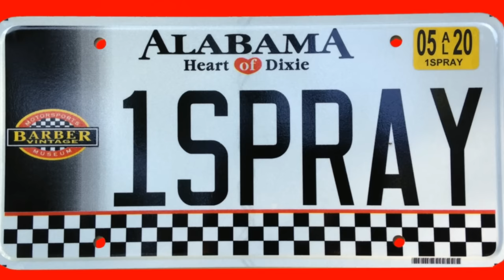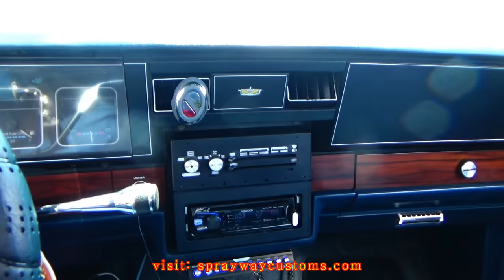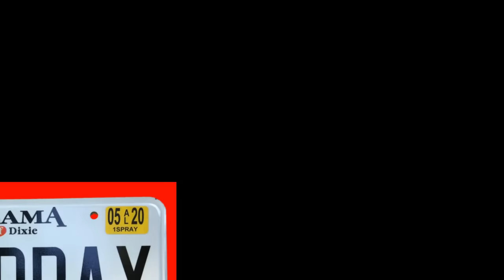1986 Box Chevy Caprice Landau 2 Door Coupe Project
Watch My Latest Video Here: "How To Spray A Pearl Base Coat Clear Coat Paint - Painting The Box Chevy Caprice Fiberglass Parts"

Box Chevy Caprice Landau Two Door Coupe Project

Short video on another one of my personal projects I have coming up. I went and picked up a 1986 Box Chevy Caprice Landau from Chicago that I'm about to do an LS Motor Swap in it before I start on the build...so stay tuned and hit the like button and don't forget to subscribe.